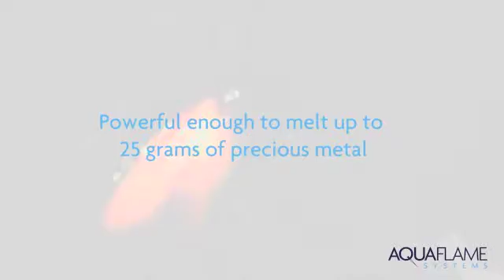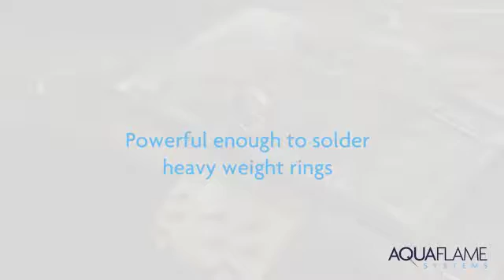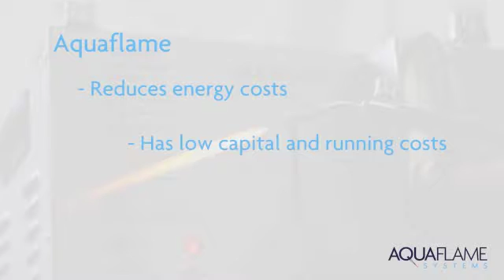Aquaflame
The safe and efficient acrylic flame polishing system without gas cylinder storage.